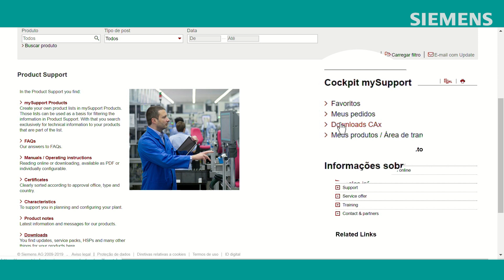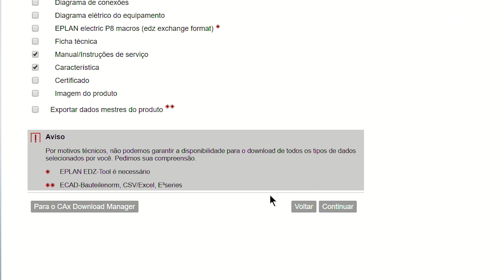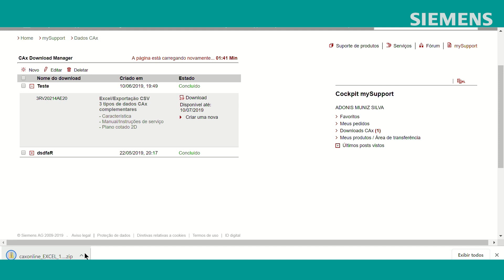Como utilizar o suporte industrial Siemens | Plataforma CAX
Você sabe utilizar a plataforma CAX? Saiba como utilizar a plataforma industria Siemens para acessar a CAX.